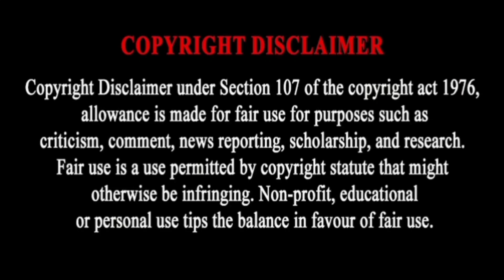Empty hand Memes Reaction 😱 TTF Vasan in Manjal Veeran Memes🔥🔥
Memes Reaction 😱 TTF Vasan in Manjal Veeran Memes🔥🔥 | Tamil Funny Memes and Videos Reaction @KolaveriBoys

@Kolaveri boys